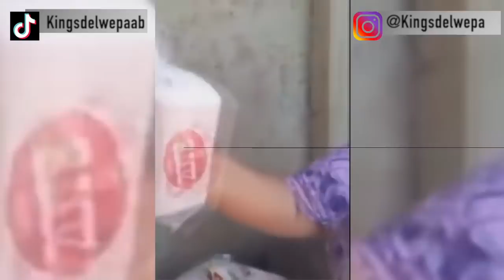CUMBIA DEL JABON ZOTE | JABON PARA PERRO | LADY ZOTE